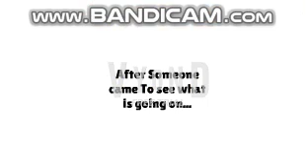Tom Richard Strips And Rapes Goldie/Expelled